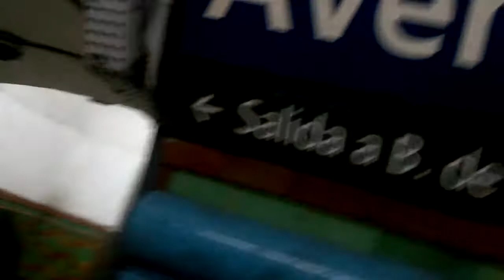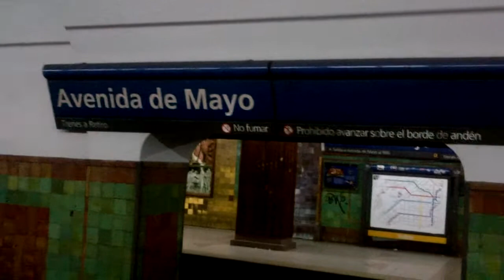EN EL METRO DE BUENOS AIRES, BUENOS AIRES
CAMINO AL MUELLE DEL FERRY PARA MONTEVIDEO, URUGUAY